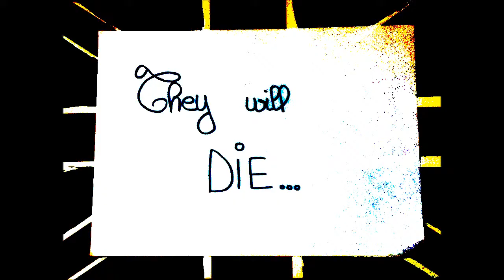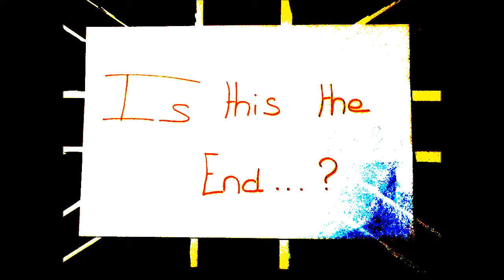Exposé anglais global warming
Inspirée d'une autre vidéo; pour notre exposé; par Alice, Ambre et Charlotte.